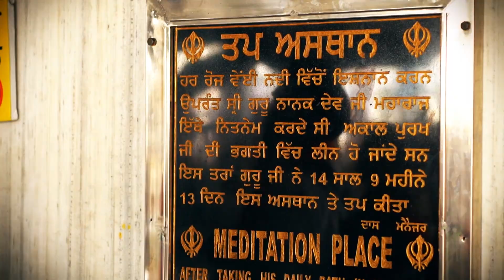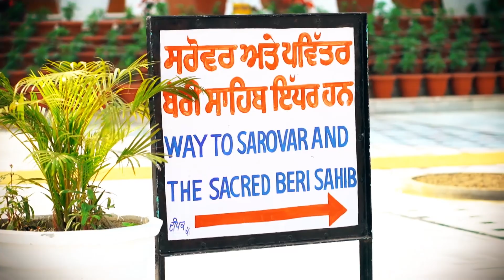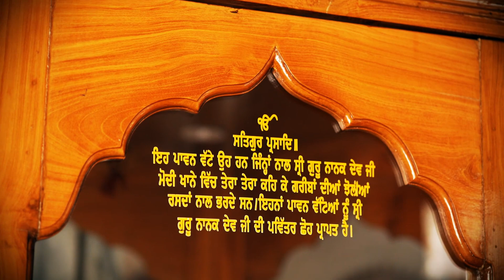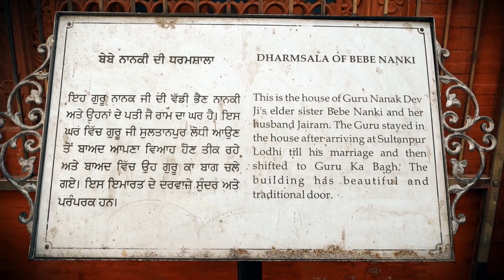Sultanpur Lodhi (Documentary) | 550th Gurupurab Special | Sardar Ali | Speed Records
Title - Sultanpur Lodhi (Documentory)
Director - Yuvi Hundal
Asst. Director - Andy
D.O.P. - Kamal K. Kumawat
Script - Kavita Sharma

Song - Rabb Diyan Sachiyan
Singer / Lyrics - Sardar Ali
Supporting Artist - Simran Sehajpal, Salamat Ali & MeraSai Music Team
Makeup - Tinky Sood
Editor - Yad Aulakh
DOP - Rahul Patyala
Video - Team Mera Sai Music